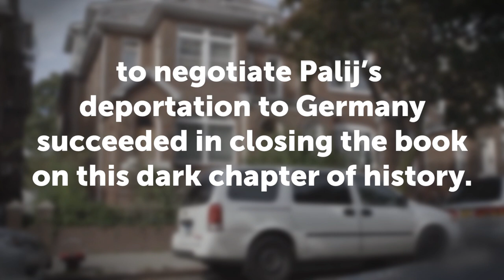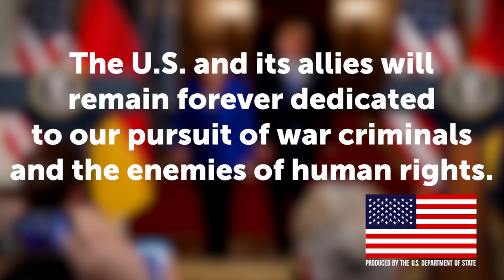The Nazi in Queens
Despite protests and efforts to deport him, ex-Nazi concentration camp guard Jakiw Palij has lived comfortably in the New York City borough of Queens for decades. Thanks to cooperation between the U.S. and Germany, he will finally be deported back to Germany. President Trump directed U.S. Ambassador Richard Grenell to negotiate the correction of this injustice with U.S. partners in Germany.